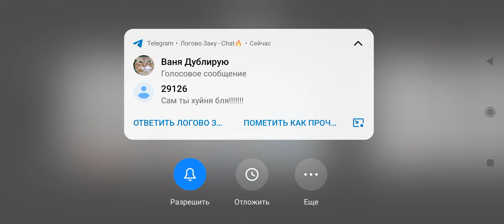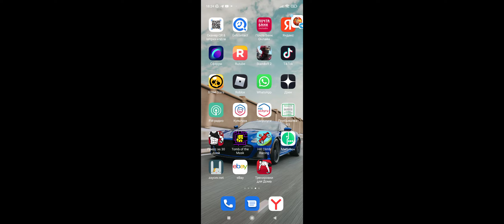Цель 10 .500 кубков Бравл Старс без доната brawl stars